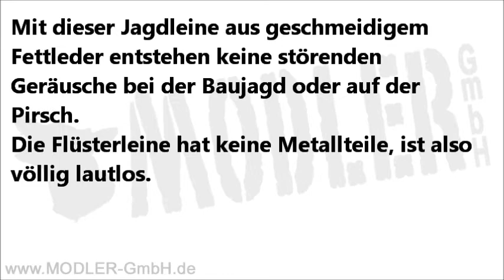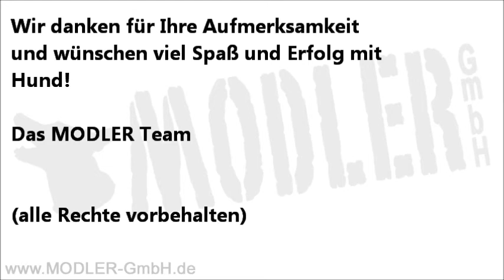MODLER Flüsterleine / Pirschleine / Leine lautlos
Mit dieser Jagdleine aus geschmeidigem Fettleder entstehen keine störenden Geräusche bei der Baujagd oder auf der Pirsch.
Die Flüsterleine hat keine Metallteile, ist also völlig lautlos.
Die größenverstellbare Schlupfhalsung (integriertes Halsband) läßt sich über einen Knoten im Zug begrenzen.
Der Hund wird also von der Halsung nicht gewürgt.
Ebenfalls verstellbar ist die große Schlaufe zum Umhängen der Pirschleine, die Hände des Hundeführersbleiben also frei.

Auch in anderen Bereiche als dem Führen eines Jagdhundes ist die Flüsterleine natürlich einsetzbar.
Als leichte Freizeitleine oder alternativ zur klassischen Retrieverleine ist sie gut zu nutzen.